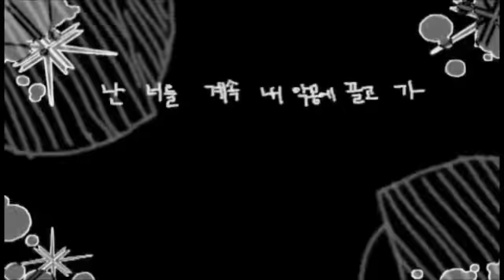【UTAU】「I=Nightmare」【Catia】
i love this song ;u; this is Catia singing it!
ust by KanariRingo